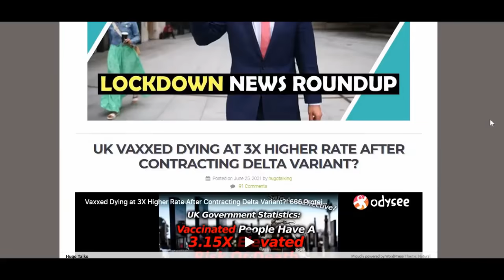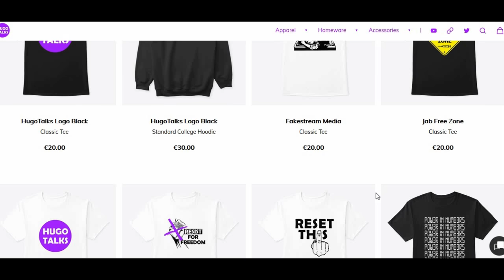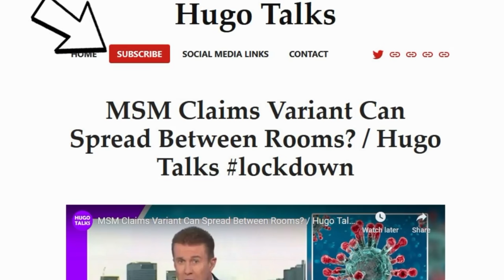CHANNEL UPDATE / Hugo Talks